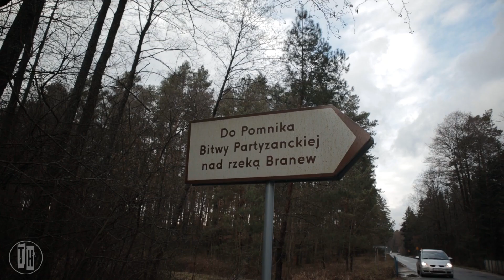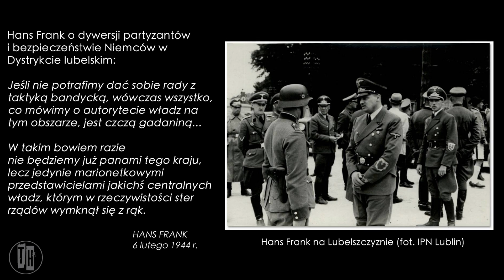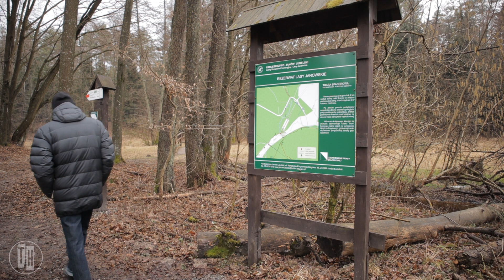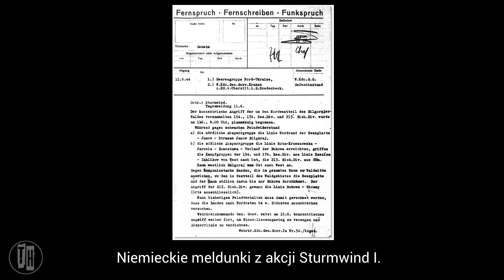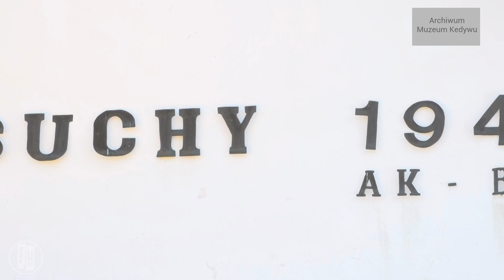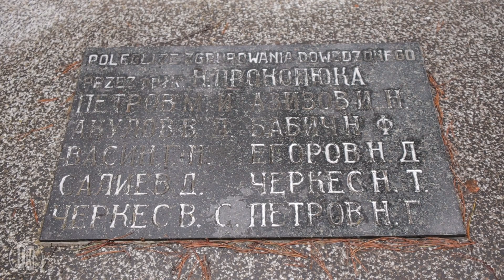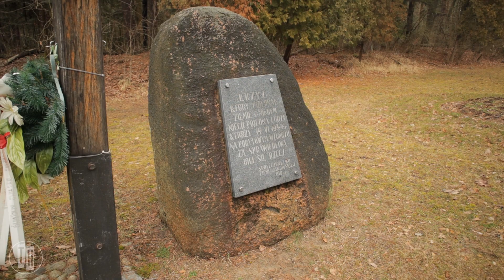NAJWIĘKSZE BITWY PARTYZANCKIE II Wojny Światowej (odc. 7)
Dwie największe bitwy partyzanckie w okupowanej Polsce stoczone zostały z Niemcami w czerwcu 1944 r. w Lasach Janowskich i Puszczy Solskiej na Lubelszczyźnie. Bitwy wynikły z powodu przeprowadzenia przez Niemców przeciwpartyzanckiej akcji, która miała dwa etapy i nosiła kryptonimy "Sturmwind I" i  "Sturmwind II".